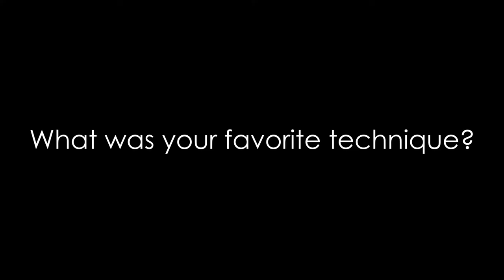Curated Cutting Testimonial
Austin, TX Hands on